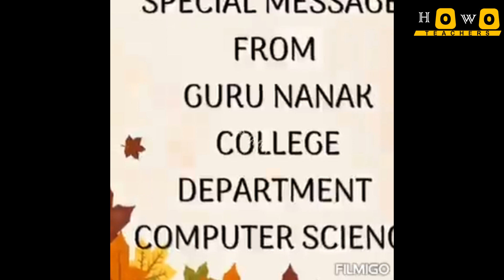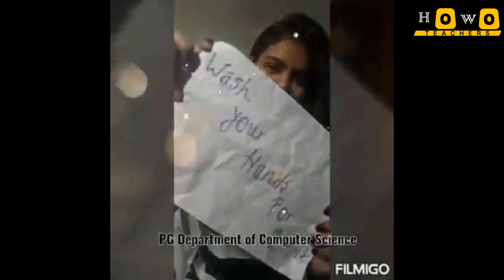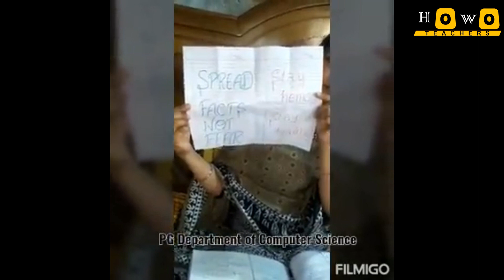HoWo Hope Game Part-2 Together we will win by Guru nanak college muktsar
HoWo Hope Game- Together we will win. video against COVID-19
howo.in